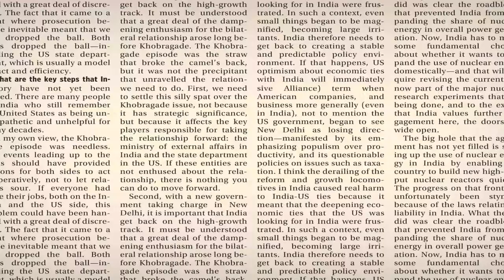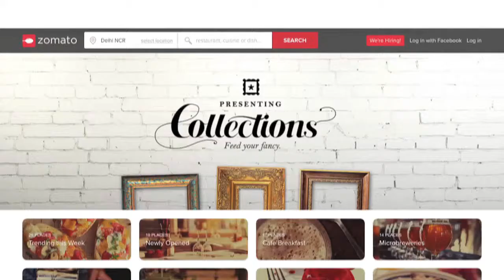Zomato moves beyond reviews, acquires data firm MaplePOS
The company said MaplePOS, now ‘Zomato Base’, would be a database of customer details.